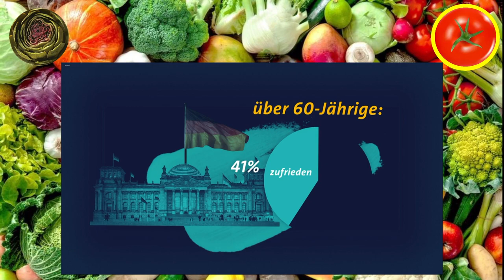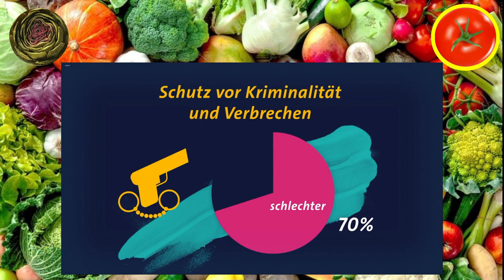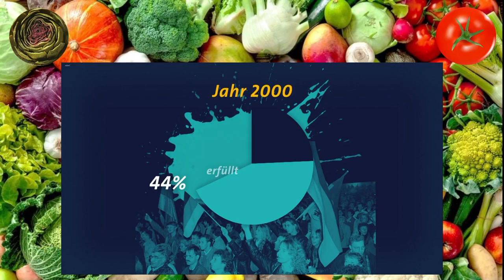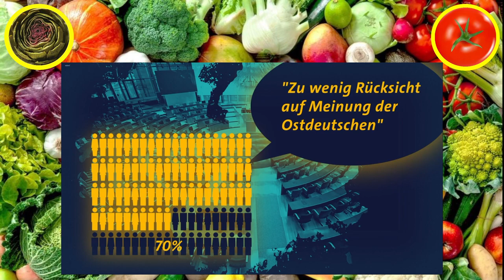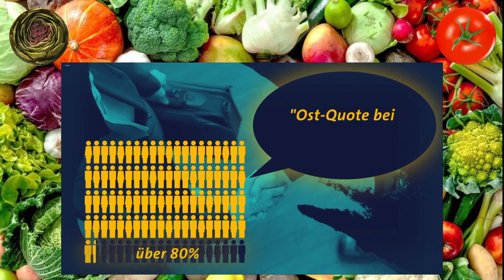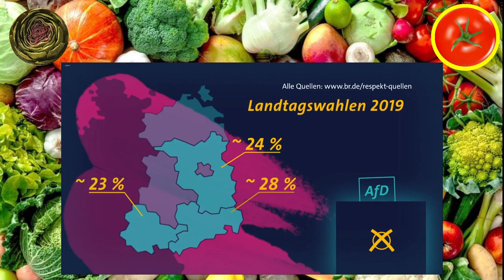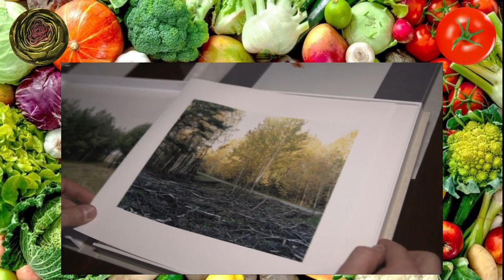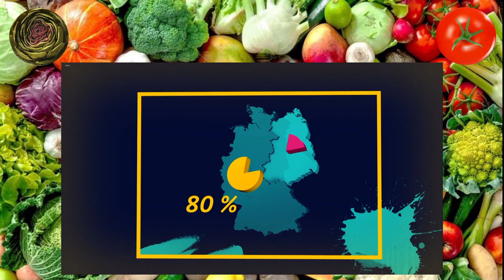Der Osten - mehr als ein Klischee? - ARD Alpha - Gemüsepfanne Podcast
Heute auf dem Speiseplan: eine Reportage über den Osten und dessen Klischees: Wutbürger, Politikverdrossen, Jammerossi - doch treffen sie 30 Jahre nach dem Mauerfall überhaupt noch zu?